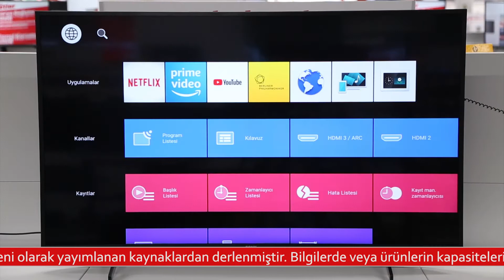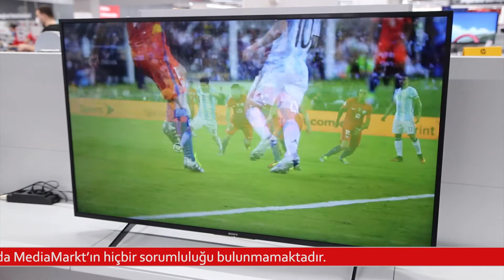Sony X7055 Televizyon İncelemesi